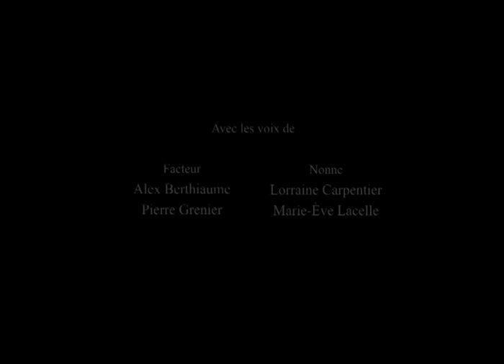Une livraison pas comme les autres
École des Rives: Secondaires 4-5
Atelier au camp musical De Lanaudière, le 23 janvier 2015